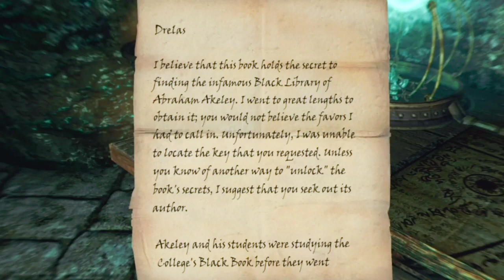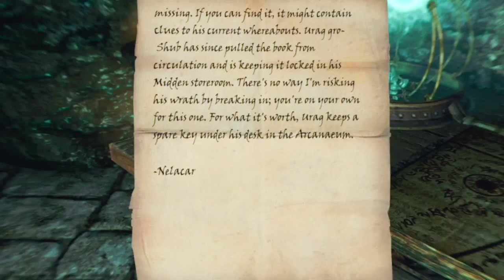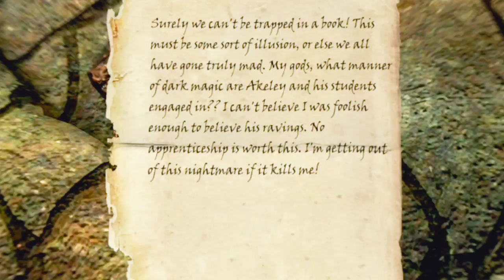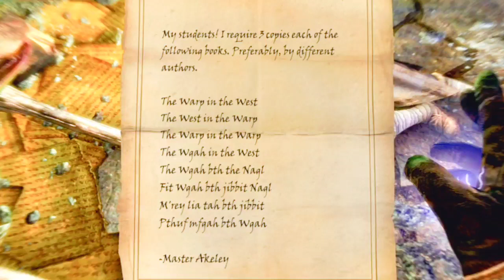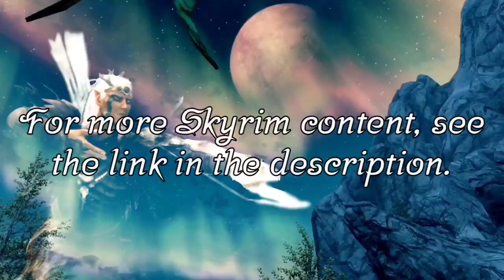The Elder Scrolls V: Skyrim - The Black Library (The Midden Expanded Mod Quest)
Tjalus discovers a letter from Nelacar in the Arcane Grotto about a library belonging to an infamous mage.